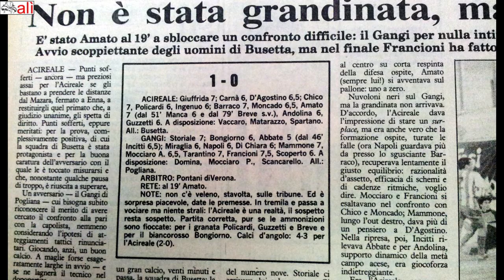5 marzo 1989, campionato di Serie D. Acireale 1 - Gangi 0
5 marzo 1989 - Stadio Comunale - Acireale
Campionato di serie D, 8ª giornata di ritorno
ACIREALE 1 (Amato)
GANGI 0

Immagini: Teletna - Sportdomenica
Foto: Clemente Cucuccio per La Sicilia
Audio: Tarkovskij - Uplacore
Archivio Documentale: Dario Leonardi
Acquisizione/Editing: Michele Alì

Acireale     5  Marzo 1989
Acireale     07 Dicembre 2022